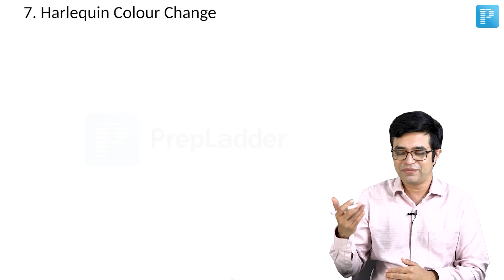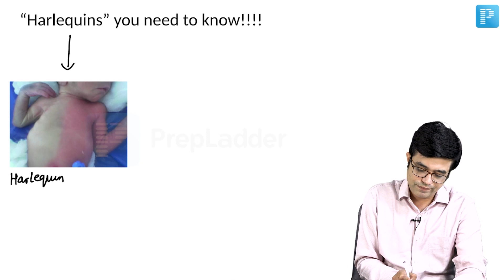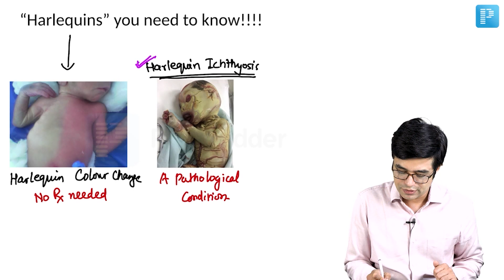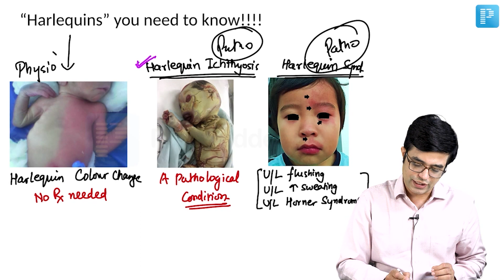Harlequin Colour Change by Dr. Sandeep Sharma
Watch Dr. Sandeep Sharma's video on Harlequin Colour Change, a valuable resource for NEET Super Specialty in Pediatrics preparation. Gain insights into managing this condition effectively, equipping yourself with the knowledge needed for success in the exam.